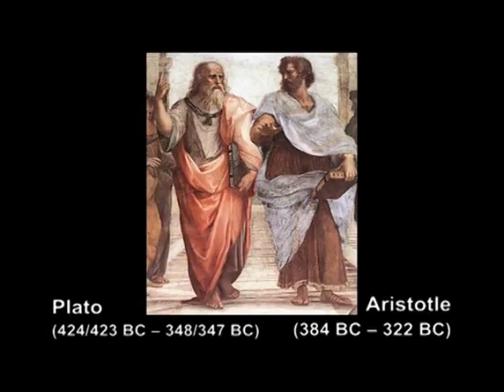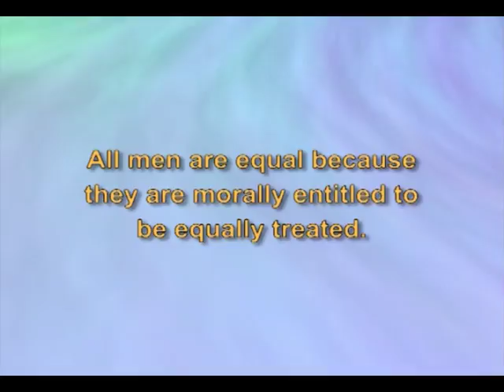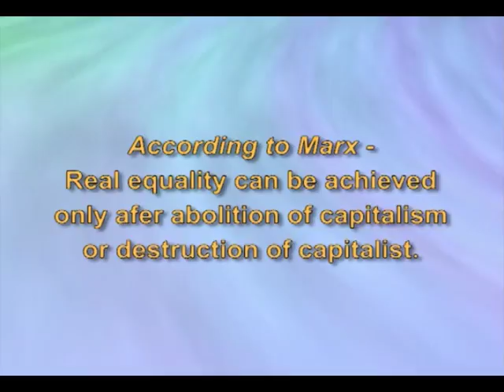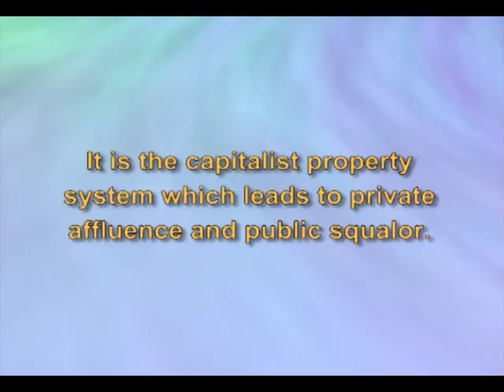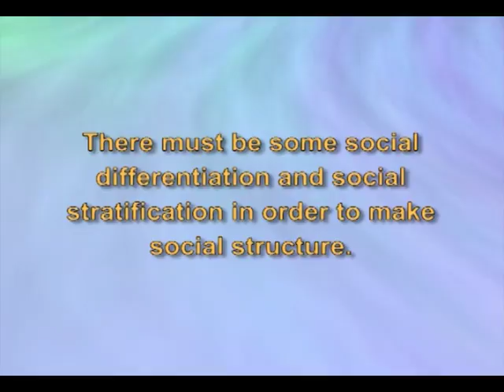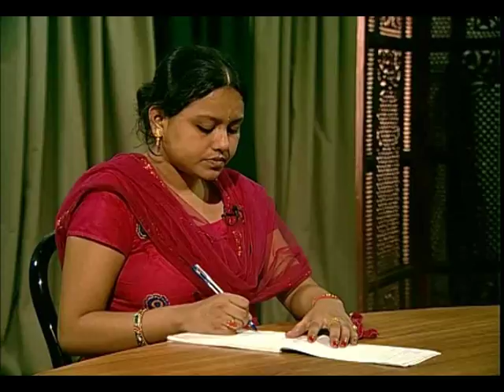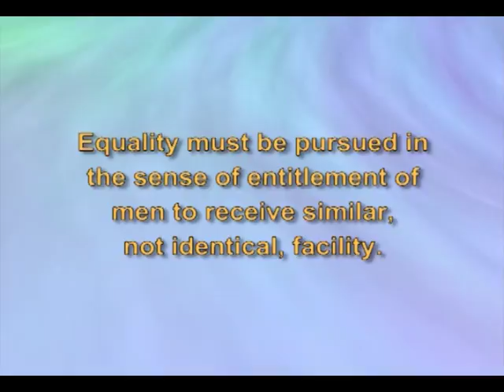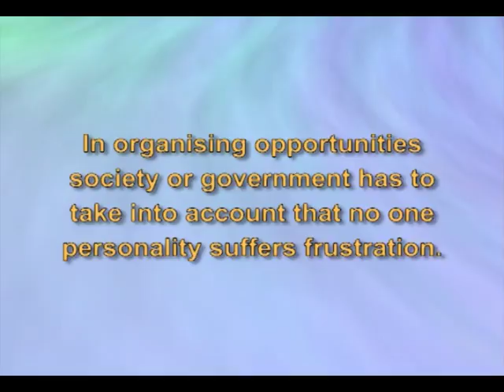Concept of Equality Part-I (CH-03)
Subject : Basic Principles of Political theory
Course : BA (Hons) Political Science